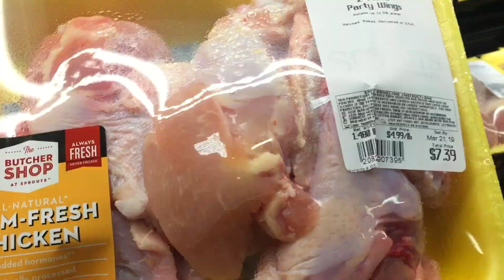Pinay sa America: Bakit mas Mahal sa Pinas + Paanu iwasan ang Junk Food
Another Chicka with Chickita!

This is just my opinion but I would appreciate your thought in the comment section.
P.S: Pacensiya sa quality ng video nato I didn't use my vlogging camera

Chickita Tips